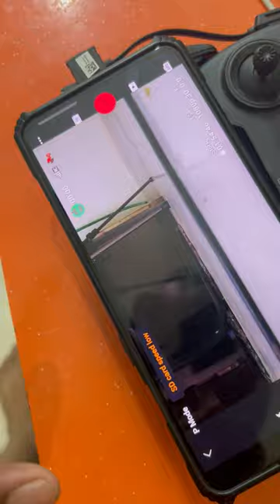DJI MAVIC MINI - BEST Drone for the PRICE